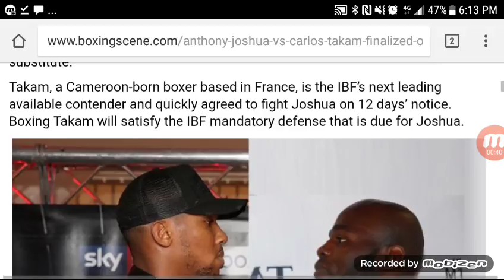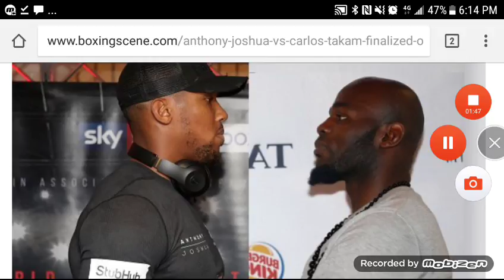ANTHONY JOSHUA VS CARLOS TAKAM OFFICIAL! KUBRAT Pulev Injured!!!!